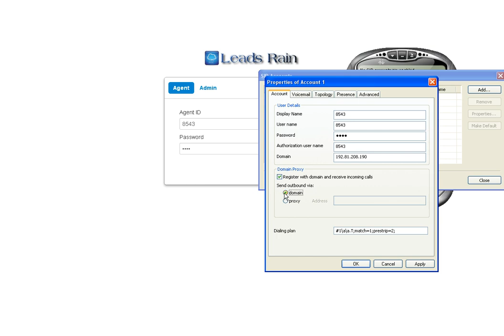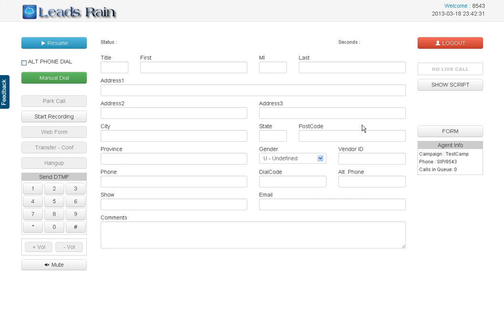Configure softphone for agent login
LeadsRain: Configure softphone for agent login